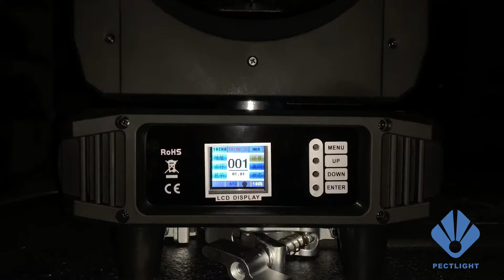High brightness 400W LED face wash moving head light with zoom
High power 400W LED face wash moving head light with zoom and 2 color temperatures. It can be customized with RGBW 4 in 1.